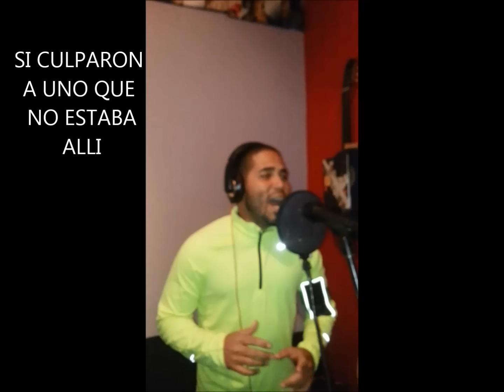EL MANCO MOVIE